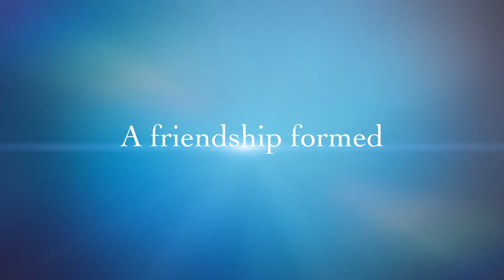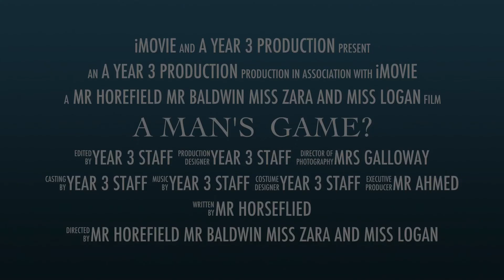Year 3 A Man's Game Trailer